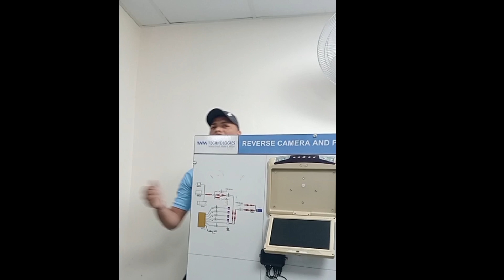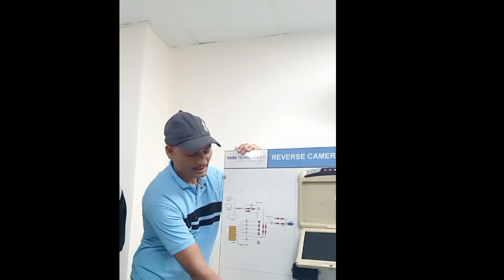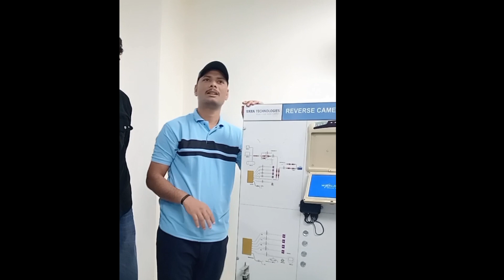Advance features of Electric Vehicles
Electrical engineering going Industry training in jammu (CIIIT)polytechnicstudies ramban.

wo kon se cheez hai/quiz questions

Funny videos 😅😅funnyshorts
kargilvijaydiwas
Ramban to Kargil Ist vlogs
second coldest substation in the world
(Drass)

Mohabbat karnai walon sai shadi nahi hoti#sadshayaristatus

Attitude Shayari Jo main tha vo main raha nahin#DAR SAB 786#attitudestatus

786#motivational
shortplease ➡️ like ➡️ share ➡️ comments#Sad Shayari😭Urdu poetry📒hearttouching💌 shayari heartbroken 💔shayari motivational statusDAR SAB 786 ki shayari please ➡️ like ➡️ share ➡️ comments on this video❤️ Thanks

            ❤️❤️for watching